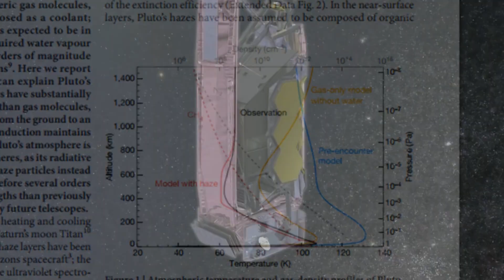Estudo explica por que atmosfera de Plutão é mais fria que o esperado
Há algo de gélido no reino de Plutão. OK, não foi novidade quando o planeta anão, visitado pela primeira vez em 2015, pela sonda New Horizons, se mostrou um lugar frio de rachar. Afinal, é o que já se imagina de uma bolota de gelo 40 vezes mais distante do Sol que a Terra. O que realmente surpreendeu os cientistas da missão foi que ele se mostrou ainda mais frio do que eles esperavam, com temperaturas superficiais que podem cair a -240 graus Celsius. E agora finalmente um trio de pesquisadores parece ter descoberto por quê. É a névoa que recobre o planeta anão.